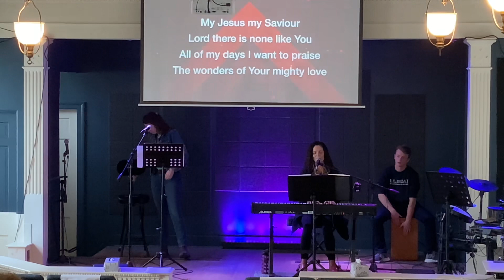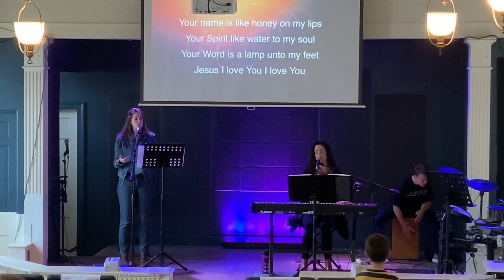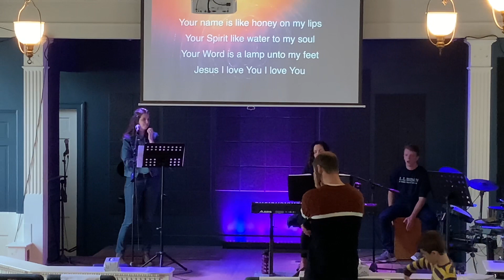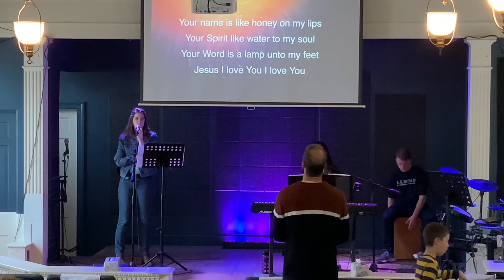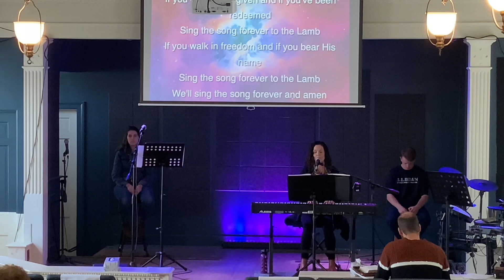Why do the wicked prosper? ￼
It is a lie that the wicked prosper, when their eternal destination is lost to sin and death. What will a man give an exchange for his soul. ￼